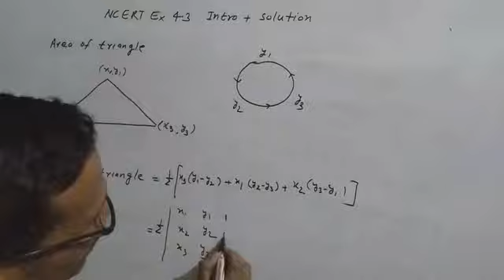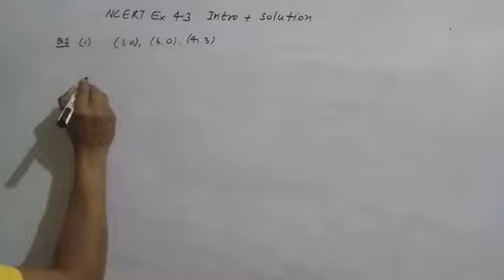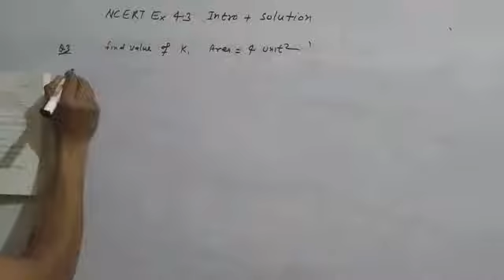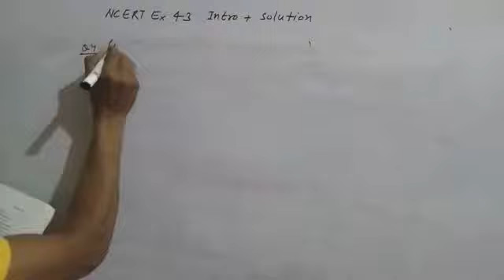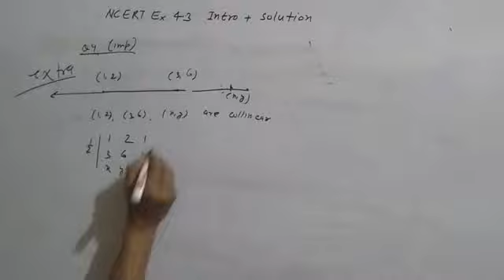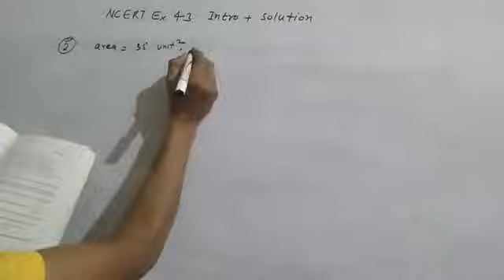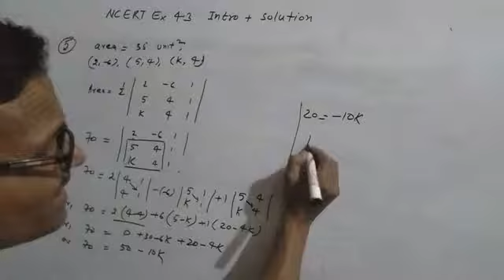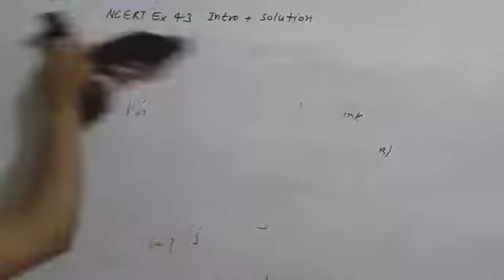Class 12th math NCERTEx 4.3 intro and solution area of triangle